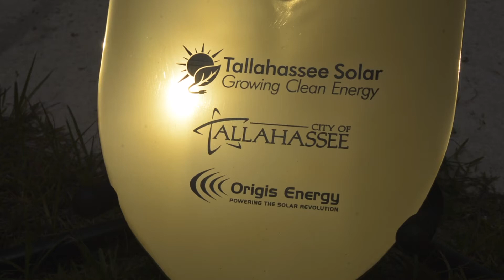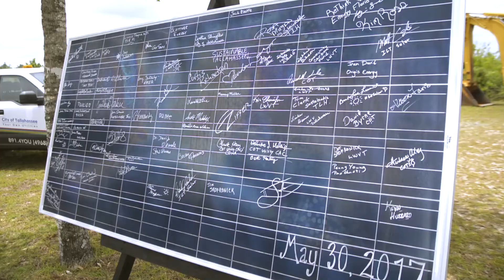Tallahassee Solar Groundbreaking Event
This week, hundreds of community members gathered in an open field on Tallahassee International Airport (TLH) property to join leaders with the City of Tallahassee and Origis Energy to break ground on a new 20 megawatt (MW) solar farm. Once complete, the 120-acre solar farm will be capable of producing 37 million kilowatt hours (kWh) of electricity each year – enough to power 3,400 homes and businesses in the Sunshine State’s capital.

Approximately 90,000 photovoltaic solar panels will make up the farm, which will be constructed and operated by Origis Energy. When completed this fall, the solar farm will be one of the largest in Florida.

To learn more about Tallahassee Solar, visit Talgov.com/Solar.